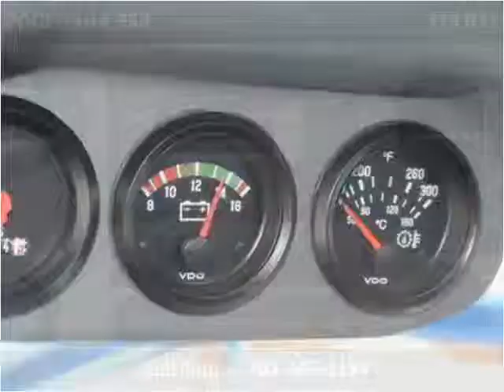2013 Ford F-650 New Cars Manassas VA